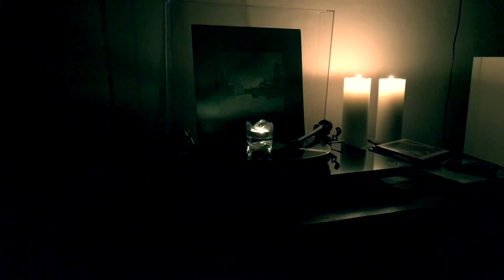The listening room. Peter Broderick.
Hello to Nils. How they are (2010).

No rights, only love.